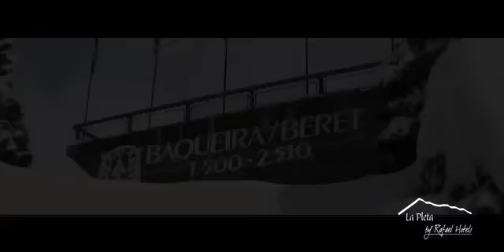Rafaelhoteles by La Pleta - Hotel en Baqueira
Adherido a Small Luxury Hotels of the World, es un exclusivo hotel ideal para el retiro, ubicado en el corazón de los Pirineos, en la pintoresca estación de esquí de Baqueira Beret. Sus habitaciones han sido ideadas para un confort total, cuidando en detalle la decoración y todos los elementos que aseguran una estancia tranquila y completa